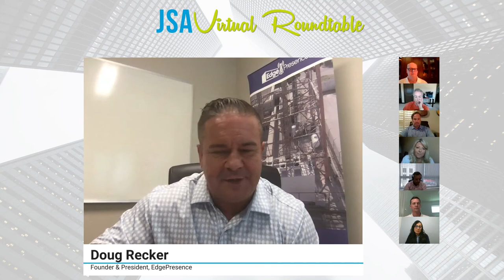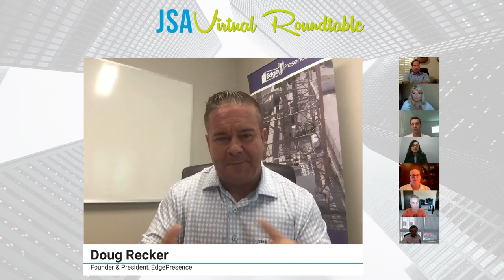JSA Virtual Roundtable | Edge Data Centers: Critical Low Latency Solutions for Big Cities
The edge has been keeping the industry buzzing for quite some time now, and edge data centers are booming these days. With 5G deployments becoming more widespread and the rise of Smart Cities and IoT, we are looking at true tests to latency as the amount of data we are creating is reaching critical mass. Could edge data centers in major cities be the answer to effectively processing these mass amounts of data while keeping latency low? Our expert panel will discuss.